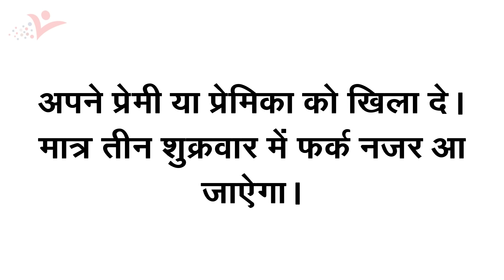अपने ( खोया ) प्यार को पाने का उपाय || Chamatkari Samadhan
Khoye Pyaar Ko Pane Ke Totke
प्यार करने वाले ना जाने क्या क्या वादे करते है.. साथ जीने मरने की कसमे खाते हैं चांद-सितारे तोड़ने की बातें करते पर कभी कभार ऐसी परिस्थिया आ जाती है ति आप अपने प्यार से अलग हो गये है या किसी कारण वश आपका प्यार आपसे दुर हो गया है या आपने अपने प्यार खो दिया है तो उसे पाने के लिये चांद -तारे तोड़ने की जरुरत नही है सिर्फ थोड़ी सी मेहनत आपका प्यार आपको वापस दिला सकती है। तो अपनाये इन उपायो को..
1. केला में गोरोचन मिलाकर लेप बनाएं। इस लेप को सिर पर लगाएं। माना जाता है कि ऐसा करने से व्यक्ति में आकर्षण शक्ति आ जाती है। 2.नारियल, धतूरे के बीज, कपूर को पीस लें। इसमें शहद मिलाएं। नियमित इसका तिलक करने से जिसे आप प्यार करते हैं वह आपको छोड़कर नहीं जायेगा और यदि आपका प्यार आपको छोड़कर चला गया है तो आप इस तिलक को लगाकर अपने प्यार के पास जाये ..देखियेगा आपका प्यार आपको वापस मिल जायेगा।
3. सूर्य ग्रहण के समय सहदेवी की जड़ और सफेद चंदन को घिस कर तिलक करे और अपने प्यार के सामने जाये।
4.राई और प्रियंगु को ‘ह्रीं’ मंत्र द्वारा अभिमंत्रित करके अपने खोये हुये प्यार पर डाल दे। आपका प्यार आपक वश मे हो जायेगा।5. बिजौरे की जड़ और धतूरे के बीज को प्याज के साथ पीसकर अपने प्यार को सुंघा दे आपका प्यार आपके ही गुन गायेगा।
6 नागकेसर, चमेली के फूल, कूट, तगर, कुंकुंम और देशी घी का मिश्रण बनाकर किसी प्याली में रख दें। लगातार कुछ दिनों तक नियमित रूप से इसका तिलक लगाये और अपने खोये प्यार के सामने जाये आपका प्यार जल्द ही आपको वापस मिल जायेगा।
7. अगर प्रेमी या प्रेमिका के प्रति प्यार कम हो गया हो तो श्री कृष्ण का स्मरण कर तीन इलायची अपने बदन से स्पर्श करते हुई शुक्रवार के दिन छुपा कर रखें।
जैसे अगर साड़ी पहनतीं हैं तो अपने पल्लू में बांध कर उसे रखा जा सकता है और अन्य लिबास पहनती हैं तो रूमाल में रखा जा सकता है। और पुरुष अपने रुमाल मे रख सकते है या छोटे से कपड़े मे रख कर अपने पर्स मे रख लें।

शनिवार की सुबह वह इलायची पीस कर किसी भी व्यंजन में मिलाकर को अपने प्रेमी या प्रेमिका खिला दें। मात्र तीन शुक्रवार में फर्क नजर आएगा।
दोस्तो समस्या हमारे जिदगी का एक पहलु है अगर आपको कोई समस्या है या DOUBT रह जाता हैया वास्तु से सम्बंधित कुछ जानना चाहते है तो आप हमे कमेट करके जानकारी हासिल कर सकते हैं।